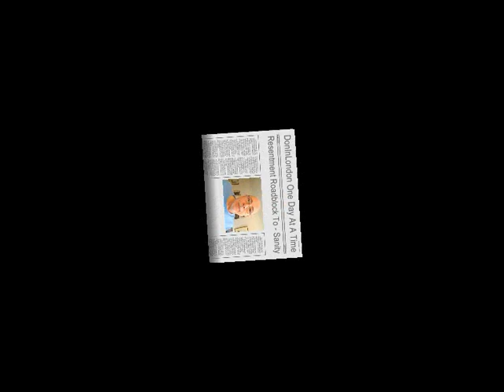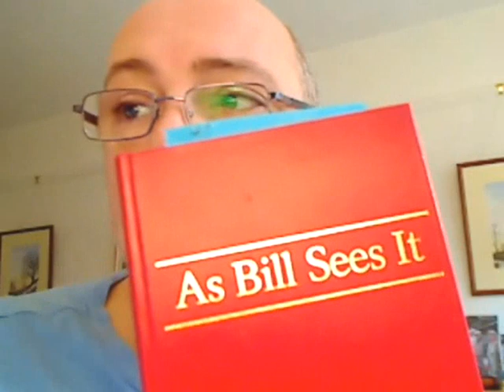Alcoholics Anonymous | February 27 | DonInLondon | Step 2 "Sanity"